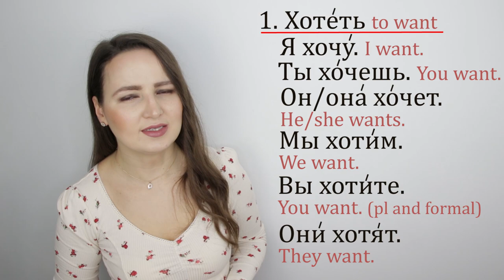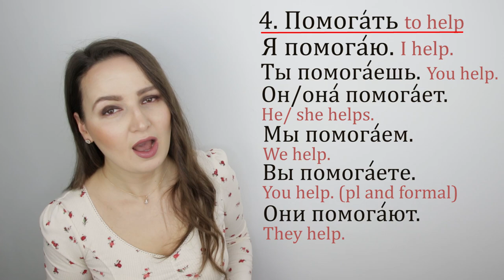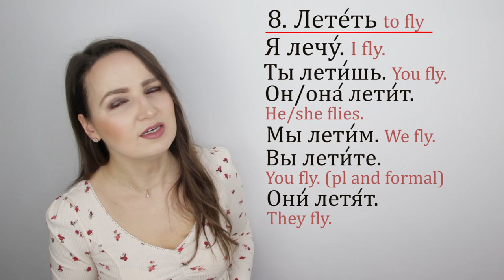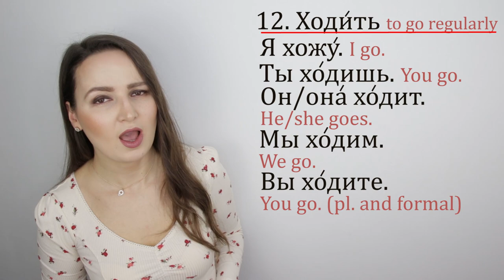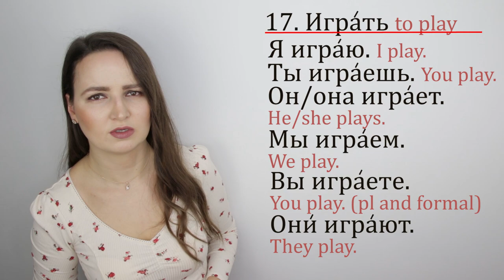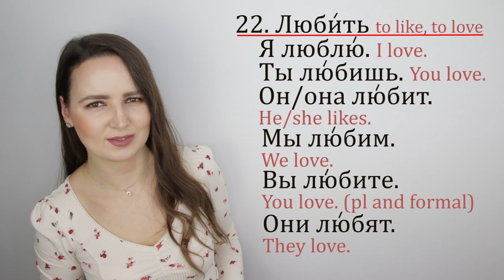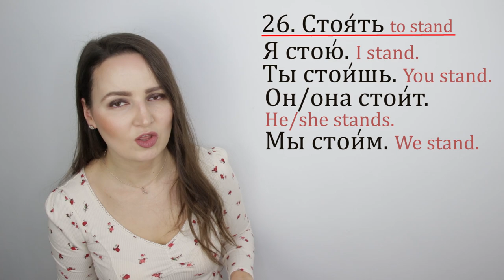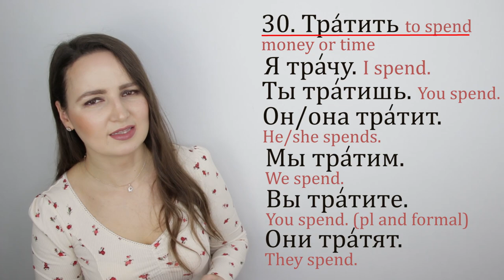214. Russian Vebs A1 Level | Most common Russian verbs conjugation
In this video you will learn to conjugate most common Russian A1 level verbs.

Love,

Nastya xoxo